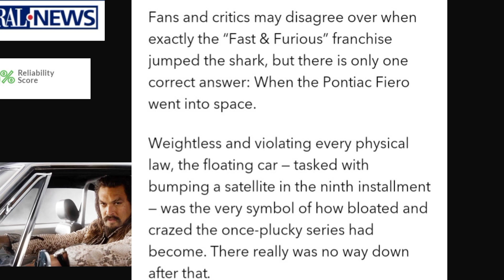Movie Review: A delicious Jason Momoa saves 'Fast X' from furiously speeding off into numbness